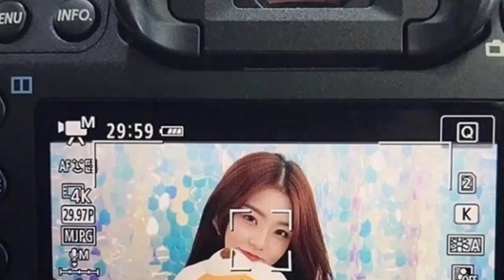SOODAM BEAUTIFUL - Secret Number Original Visual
Soodam adalah member Visual dari Girl Group Secret Number

Hastag Soodambeautiful menjadi Trending Nomor satu (29/08/2020) di Indonesia dan di 16 Negara Lainnya